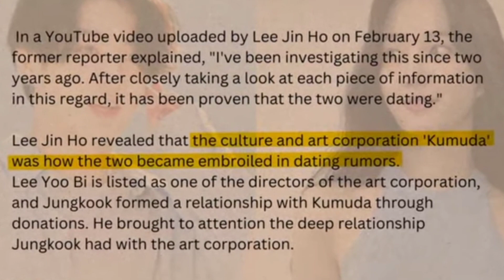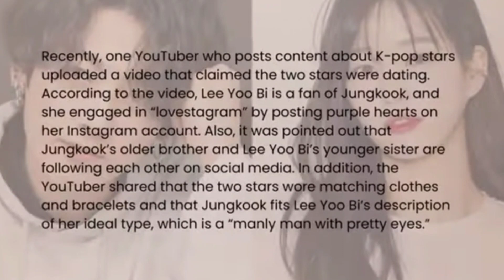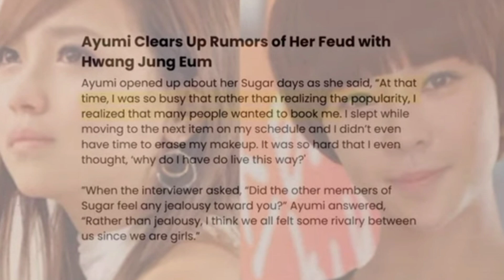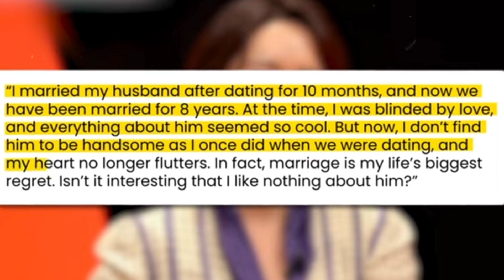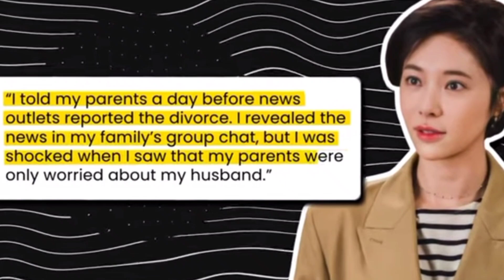BTS member jungkook love controversy 😱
Korean celebrity couples
Korean real couples
kdrama escape of the seven episodes
kdrama escape of the seven actors controversy
all actors of the kdrama escape of the seven
Korean drama escape of the seven
BTS member jungkook controversy
jungkook dating controversy in hindi
Korean celebrity controversy 2023
run BTS hindi dubbed
k-pop in public
BTS dating
BTS dating rumours